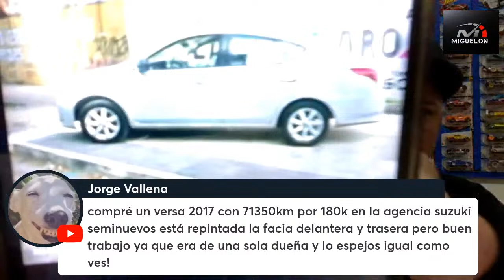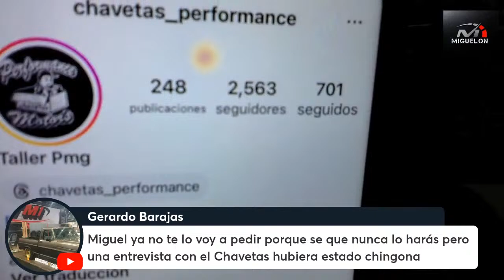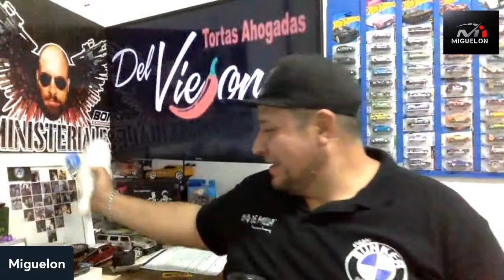En vivo con el Miguelon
Administeriales Vip